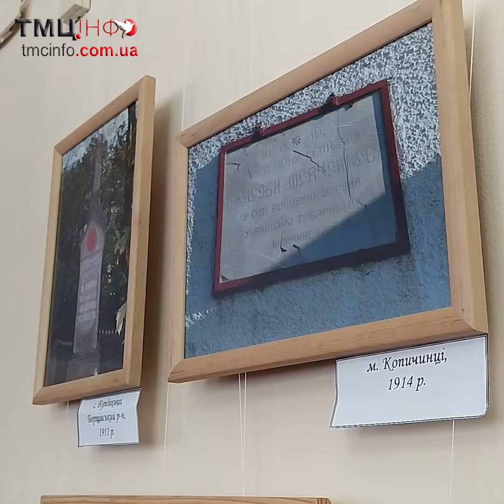Унікальні світлини – на фотовиставці «Пам’ятники Т. Шевченку на Тернопільщині»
Репортерка: Світлана Величко
Камера, відеомонтаж: Антон Марчевський
«ТМЦ.ІНФО», 30 березня 2021 року